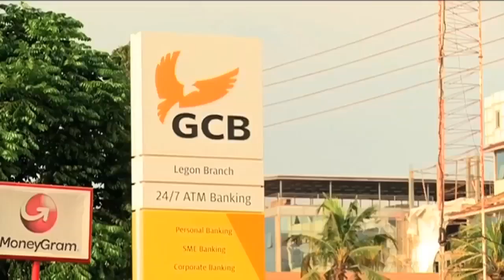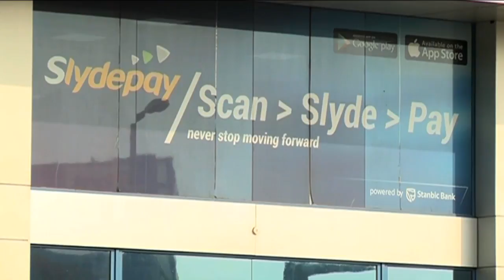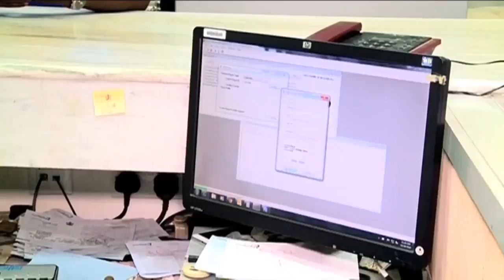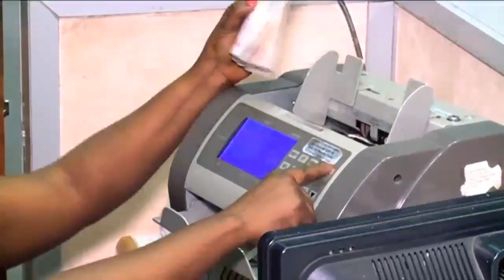Impact of digitisation on Ghana’s banking industry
Bank of Ghana Governor, Ernest Addison says the current plan in Ghana is to have interoperability between the mobile money platforms and the banking system. CNBC Africa's Kenneth Igbomor caught up with him to discuss the impact of digitisation on the banking industry and more.